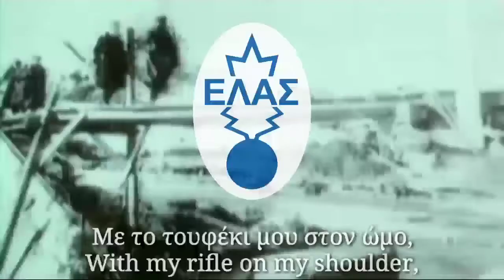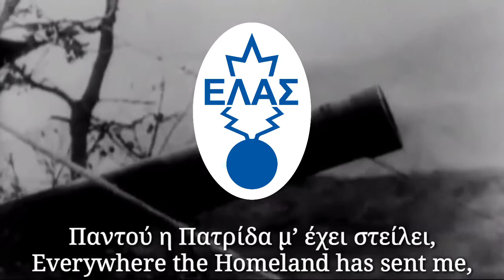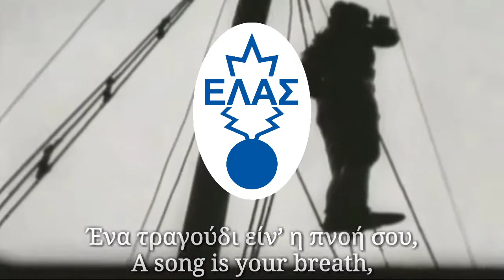Ο γμνος του ΕΛΑΣ - The Hymn of ELAS